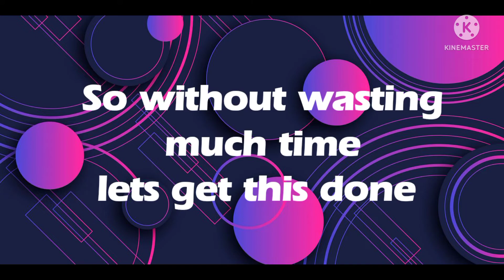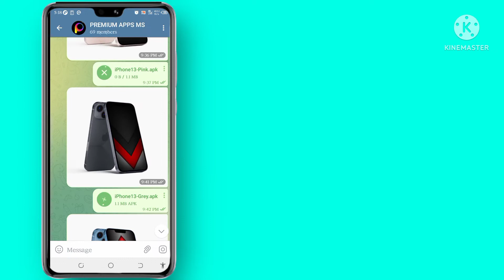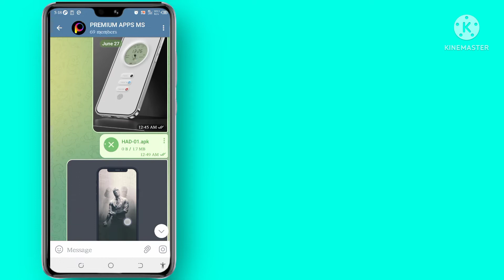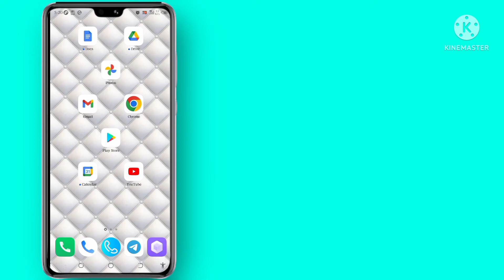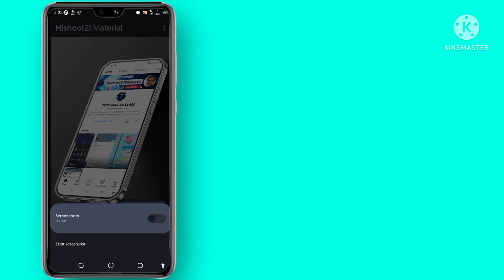The best 3D Smartphone mockup ever| just apply your image | In Android 📱 ✅💯👍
Tech reviews#Mobile apps#Gaming#Social media#Artificialintelligence#Cybersecurity#Cloudcomputing#Virtualreality#5Gtechnolgy#InternetofThings#Wearable technology#Smart homes#Blockchain#Machinelearning#Augmented reality#Tech news#Computer hardware#Softwaredevelopment.